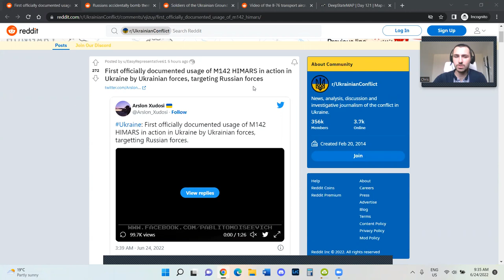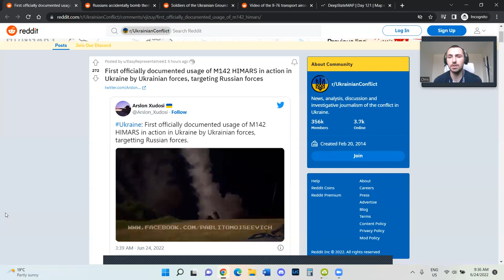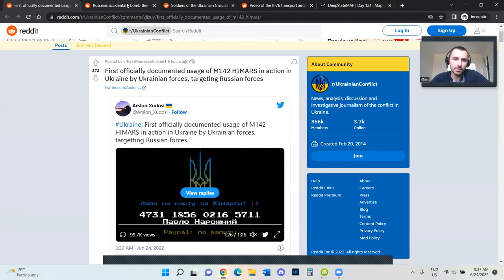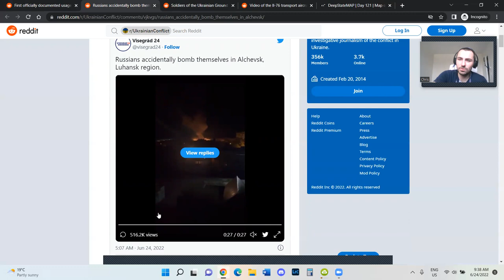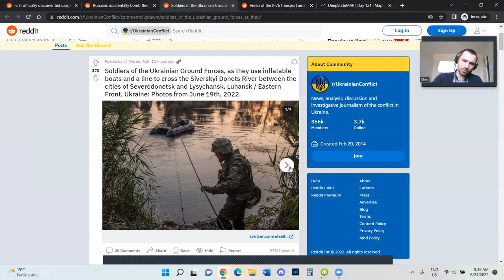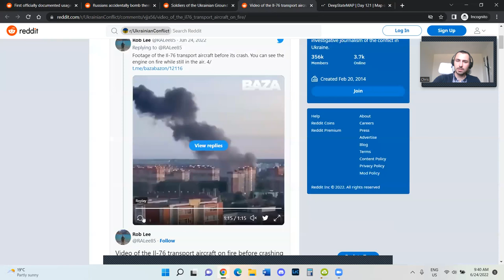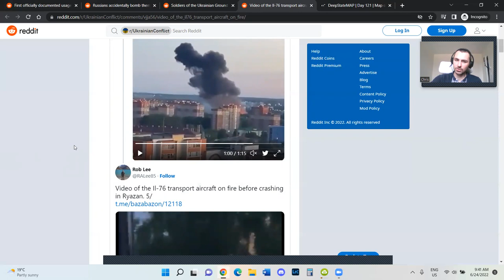Ukraine War Update from June 24, 2022 (HIMARS ACTION)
Hey guys!

Topics discussed today:
-HIMARS systems in action in Ukraine
-Severodonetsk crossing
-Russian missile malfunction in Alchevsk
-IL-76 Russian transport aircraft crash in Russia
-Map update